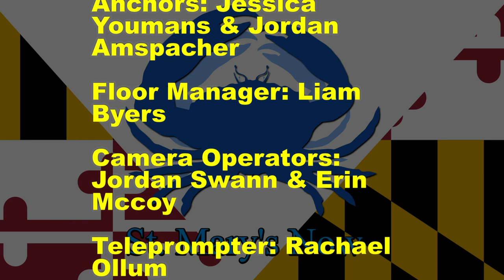St. Mary's Now (from 3-22-2019)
St. Mary's Now is a partnership between The Enterprise newspaper and the FCTC TV/Video Production program.  This newsbrief is produced by Gold Team and covers stories from The Enterprise's Friday, March 22, 2019 edition.  Stories include: the county budget and taxes, school system funding, creative writing winner, possible minimum wage increase, and a look at local sports.  Jordan and Jessica are your anchors.  Katrina and Erik are your directors and Erik is your editor.